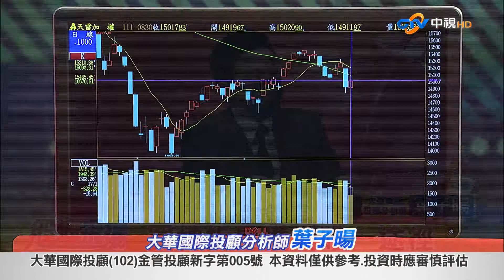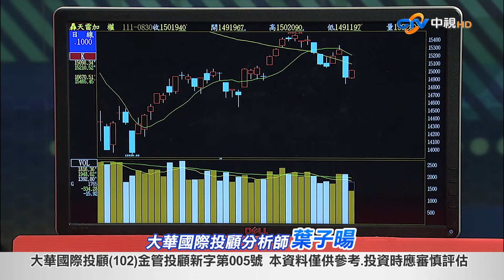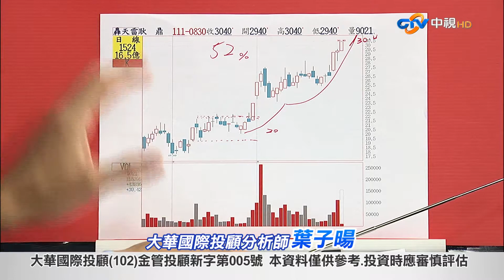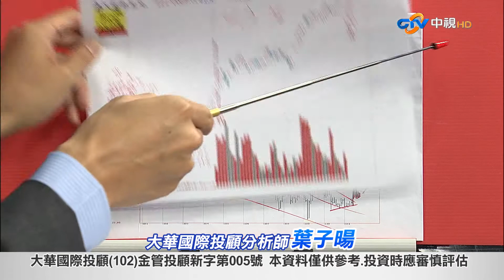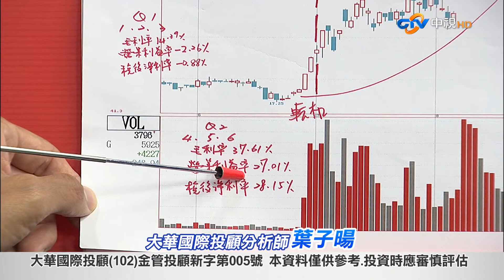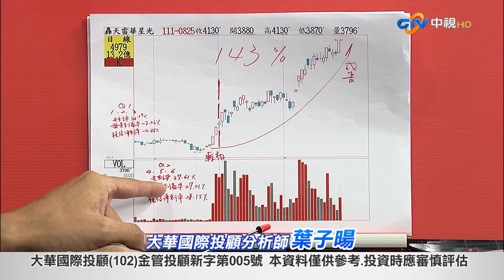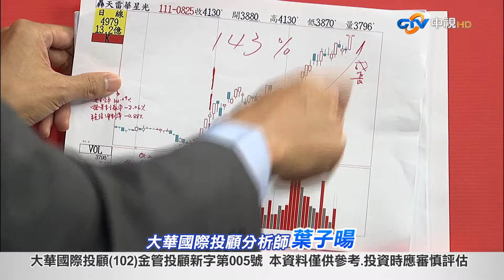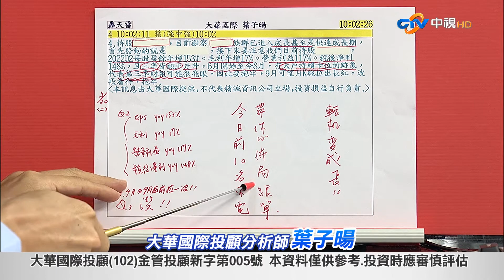中視【股海飛揚】20220830 葉子暘：買轉折一定賺